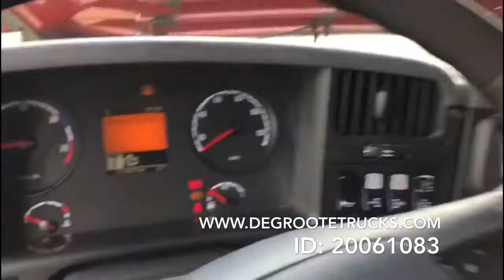Degroote Trucks: Scania R480 - 6x6 for sale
For sale @ Degroote Trucks BELGIUM:
Scania R480 - 6x6 tractor head
Truck ID: 20061083
2009 | 683305 km | Euro 4 | sleeper cab | full leaf susp. | retarder | hydraulic system | ...